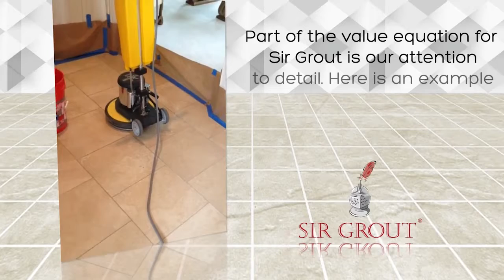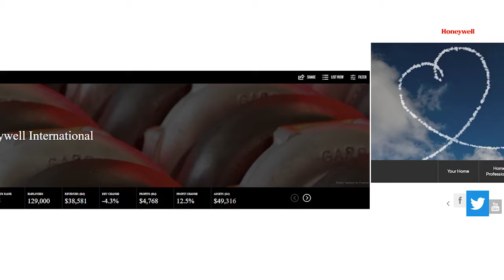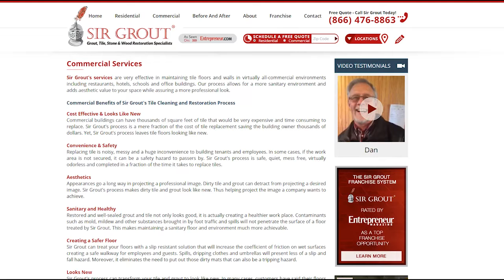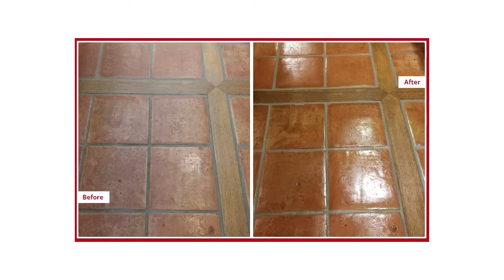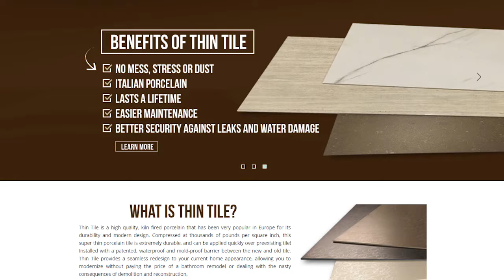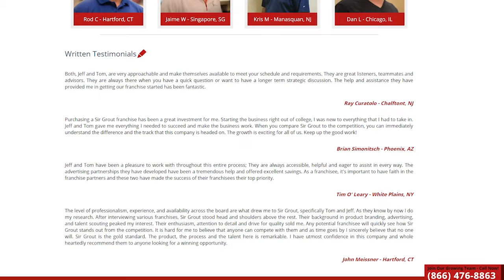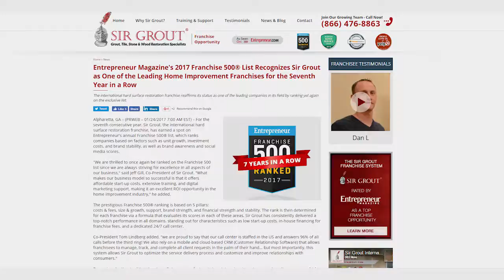Check out this Top 25 Business Opportunity in an exploding home improvement market!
In today's interview  we interview the CEO & Co founder of the Sir Grout Franchise, Tom Lindberg.

He will show you how you can own a grout, tile and restoration business that will schedule jobs for you. This truly is a business in a box